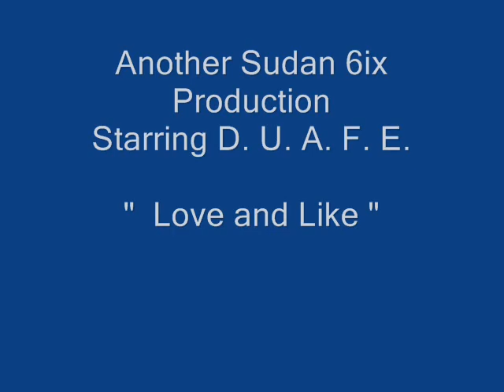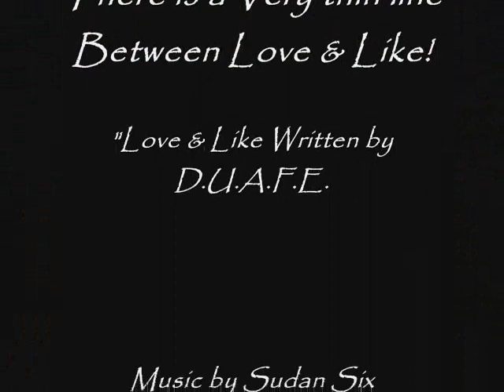Love and Like.wmv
DUAFE, SUDAN, & SMALLVILLE
Produced by Sudan 6ix
Fayette'Nam, NC